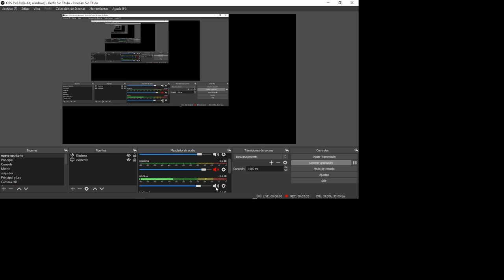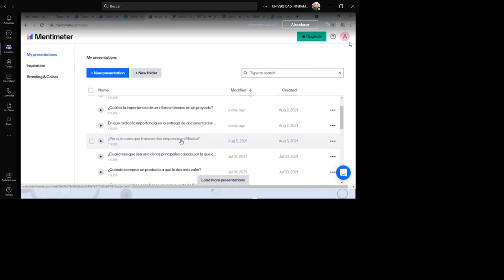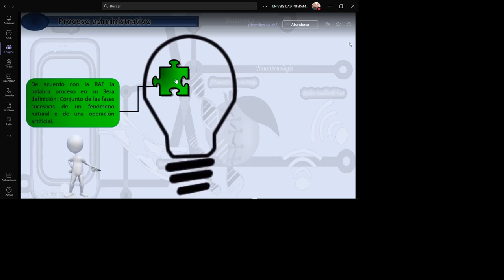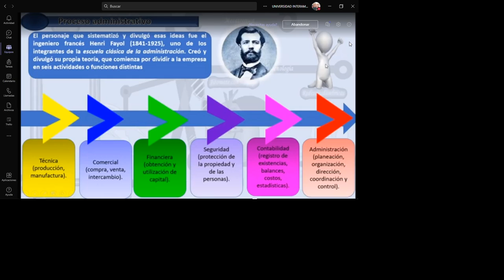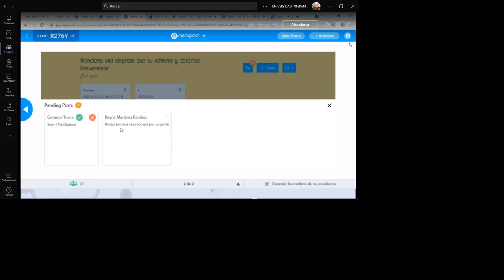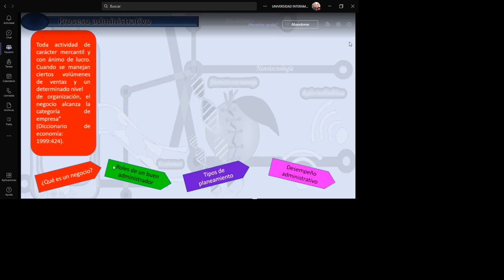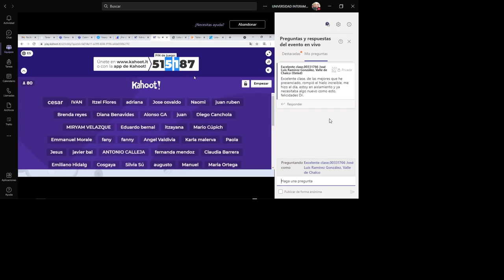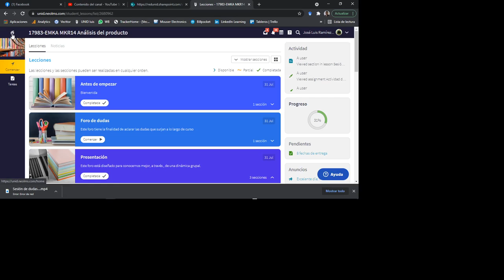Clase magistral proceso administrativo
Buena clase